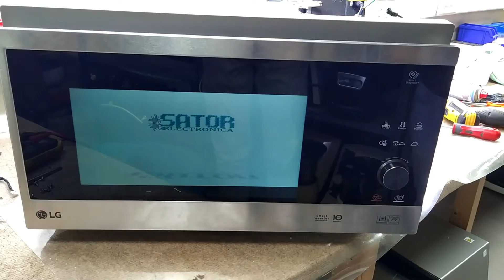Servicio Tecnico Alicante- Microondas con Pantalla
En SATOR Electrónica, reparamos cualquier aparato electronico como este microondas con pantalla y altavoces!
Sator Servicio Tecnico en Alicante, para reparacion de circuitos de cualquier aparato electrónico.